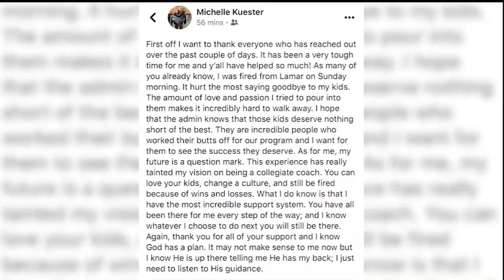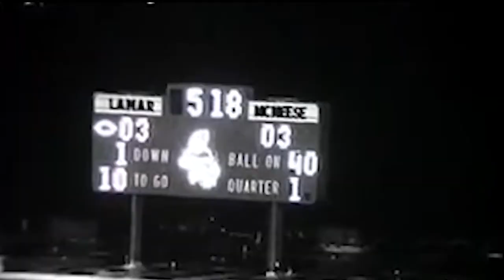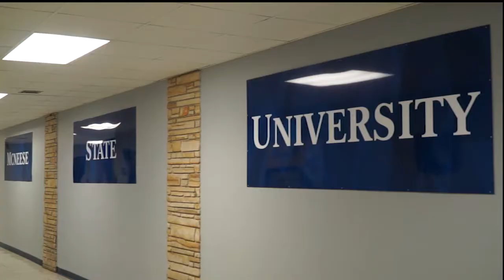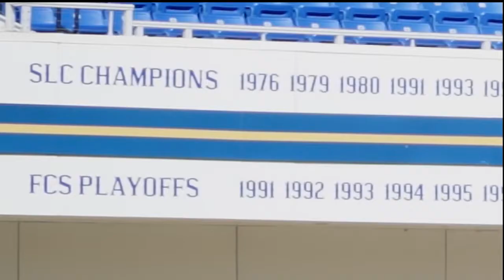Emily Sterling - LUTV Sports Anchor/Reporter - Demo Reel - Fall 2019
LUTV Sports anchor/reporter Emily Sterling’s resume reel from content created during the Fall 2019 semester at the Lamar University Department of Communication and Media.